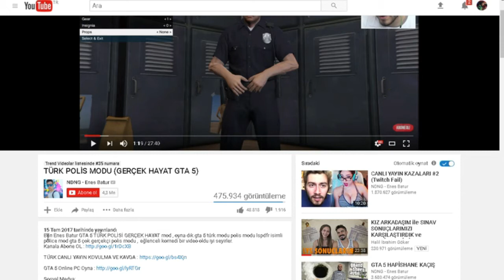Woxic den Enes Batur Taklidi !?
Özgür "w0xic" Eker in yayınından alıntıdır.
Taglar:
woxic,
woxic 16-0,
woxic 19,
woxic 1v1,
woxic 2017,
woxic ace,
woxic aim,
woxic aimbot,
woxic aimlock,
woxic aimlock fail,
woxic awp,
woxic awp fpl,
woxic bağış müziği,
woxic best,
woxic best moments,
woxic blatant,
woxic boynuma dola,
woxic bıçak,
woxic bıçak çıkarıyor,
woxic cache,
woxic calyx,
woxic cfg,
woxic cheat,
woxic config,
woxic cs,
woxic cs go,
woxic cs go awp,
woxic cs go komik anlar,
woxic cs go montage,
woxic dans,
woxic dark passage,
woxic dark passage neden dağıldı,
woxic dayı,
woxic deagle,
woxic despe,
woxic dm,
woxic dpi,
woxic dust 2,
woxic efsane,
woxic ego,
woxic en iyi anlar,
woxic esea,
woxic faceit turnuva,
woxic fail,
woxic ferit,
woxic flick,
woxic fpl,
woxic fpl highlights,
woxic frag,
woxic frag movie,
woxic funny,
woxic funny moments,
woxic gt,
woxic gülme krizi,
woxic hack,
woxic hadji,
woxic hangi takımda,
woxic hayvan,
woxic highlights,
woxic highlights 3,
woxic highlist,
woxic hile,
woxic hltv,
woxic inferno,
woxic insane,
woxic jahrein,
woxic jw,
woxic jw headshot,
woxic jw inferno,
woxic jw kardeş,
woxic jw kardeşim,
woxic jw rage,
woxic jw tarik,
woxic kapan,
woxic kapı,
woxic kardeşim,
woxic kennys,
woxic kimdir,
woxic komik,
woxic komik anlar,
woxic kopuyor,
woxic kulaklık,
woxic küfür,
woxic mini,
woxic mini müzik,
woxic mini şarkı açıyor,
woxic mirage,
woxic mm,
woxic mm giriyor,
woxic moddi,
woxic montage,
woxic mouse,
woxic music,
woxic negev,
woxic negev ace,
woxic obvious,
woxic olof,
woxic olofmeister,
woxic one is low,
woxic overpass,
woxic overpass aimlock,
woxic overpass hack,
woxic overwatch,
woxic overwatch yaparsa,
woxic plays,
woxic playz,
woxic pov,
woxic radar,
woxic rage,
woxic rap,
woxic rap list,
woxic rauf,
woxic reaction,
woxic rekabetçi,
woxic risk,
woxic rp,
woxic s1mple,
woxic sasuke,
woxic say my name,
woxic sens,
woxic sensitivity,
woxic simple,
woxic space soldiers,
woxic stream,
woxic stream highlights,
woxic sönmez reyiz,
woxic tarik,
woxic troll,
woxic tugux,
woxic tugux mini,
woxic tugux sasuke,
woxic tugux yayın,
woxic turnuva,
woxic twitch,
woxic twitch highlights,
woxic twitch yayın,
woxic unlost,
woxic vac,
woxic vac shot,
woxic viewmodel,
woxic vs,
woxic vs jw,
woxic vs kennys,
woxic vs mini,
woxic vs sasuke,
woxic vs virtus pro,
woxic vs xantares,
woxic xantares,
woxic yatır,
woxic yayın,
woxic youtube,
woxic öğretiyor,
w0xic,
w0xic aimbot,
w0xic aimlock,
w0xic aimlock fail,
w0xic awp,
w0xic best,
w0xic cache,
w0xic calyx,
w0xic calyx twitch,
w0xic car,
w0xic cfg,
w0xic cheat,
w0xic cheating,
w0xic cs go,
w0xic dark passage,
w0xic deagle,
w0xic despe,
w0xic faceit,
w0xic fpl,
w0xic funny,
w0xic funny moments,
w0xic funny moments 2017,
w0xic funny twitch,
w0xic hack,
w0xic highlight,
w0xic highlights,
w0xic hile,
w0xic jahrein,
w0xic jw,
w0xic kollarini unutuyor,
w0xic komik,
w0xic komik anlar,
w0xic mini,
w0xic mm,
w0xic montage,
w0xic obvious aimlock fail,
w0xic olof,
w0xic olofmeister,
w0xic one is low,
w0xic overpass,
w0xic rage,
w0xic reddit,
w0xic s1mple,
w0xic sasuke tugux yayın,
w0xic sasuke twitch,
w0xic sens,
w0xic sensitivity,
w0xic steam,
w0xic troll,
w0xic tugux,
w0xic tugux sasuka mini,
w0xic tugux sasuke,
w0xic tugux yayın,
w0xic turnuva,
w0xic twitch,
w0xic twitch moments,
w0xic vac,
w0xic vs mini,
w0xic xantares,
w0xic yayın,
w0xic youtube,
w0xic öğretiyor